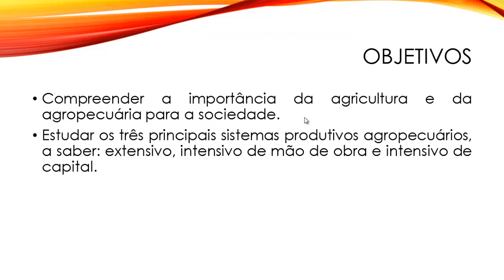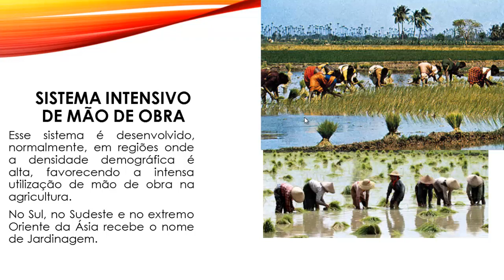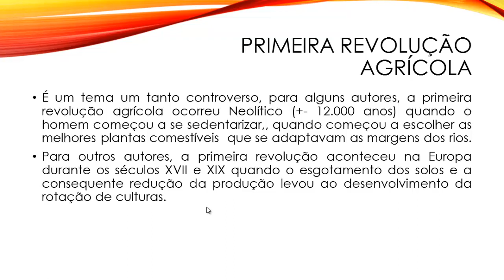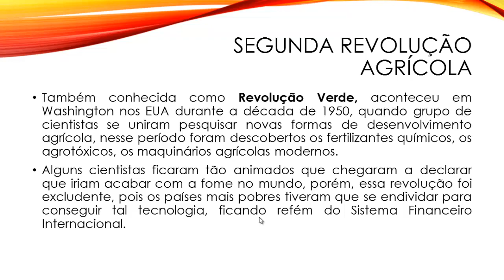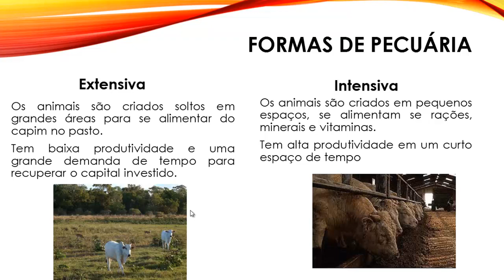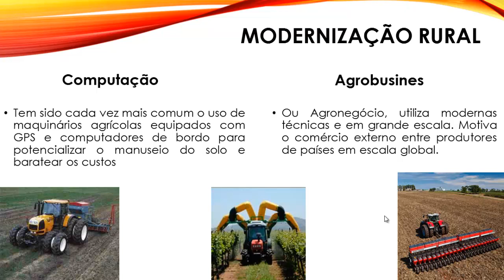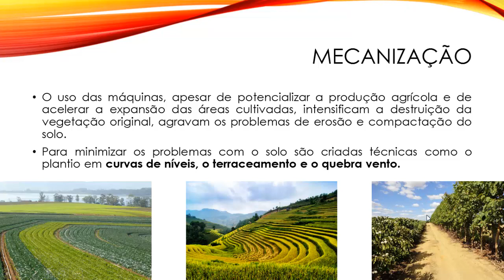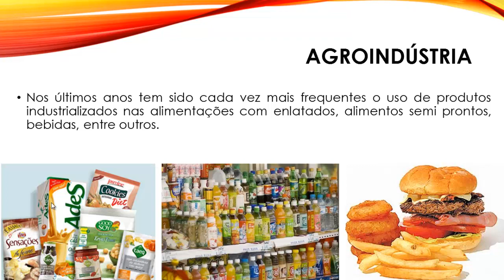Sistemas agrícolas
Olá amigos, tudo na paz? Espero que estejam todos bem.
Nessa aula eu trato sobre os sistemas agrícolas de uma maneira geral e sobre a evolução das atividades agropecuárias.
Nos próximos vídeos sobre esse tema falarei mais sobre os sistemas agrícolas pelo mundo e sobre a situação agrícola do Brasil.